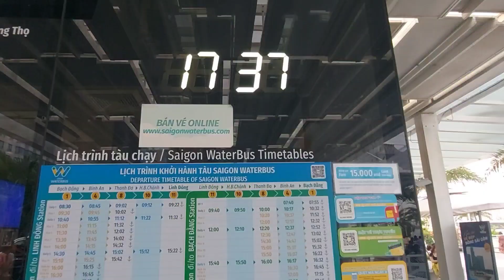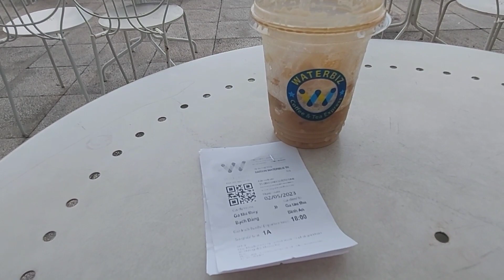What to do in Ho Chi Minh City | Saigon Waterbus | Vietnam